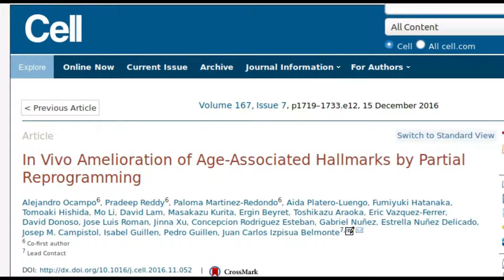Turning back Time - Scientists reverse ageing in Mice and predict Human trials within 10 years | QPT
Scientists at the Salk Institute have found that intermittent expression of genes normally associated with an embryonic state can reverse the hallmarks of old age.
This approach, which not only prompted human skin cells in a dish to look and behave young again, also resulted in the rejuvenation of mice with a premature aging disease, countering signs of aging and increasing the animals’ lifespan by 30 percent.
Video Courtesy: Salk Institute